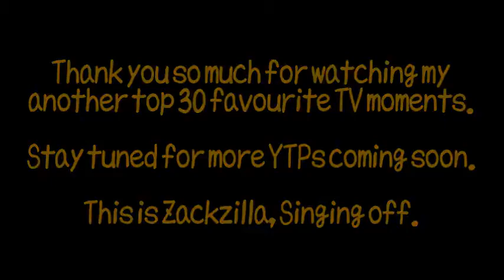Zackzilla's Another Top 30 Favourite TV Show Moments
"Here is the another top 30 most favourite TV moments of all time. Since Evangelion 3.0+1.0 got delayed once again, I decided to make something completely different. And tomorrow is my birthday, Big wow for me.